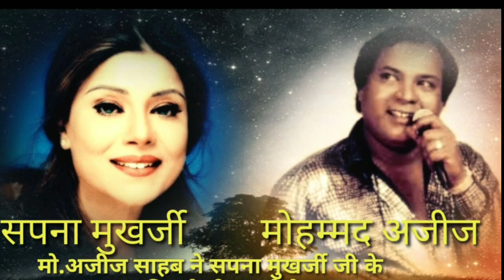मो.अजीज साहब ने सपना मुखर्जी जी के साथ कितने फिल्मों में काम किये??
Mohd aziz sb ne sapna mukherjee ji ke saath kitne filmon mein kaam kiye???

1 hatya 1988
2 dariya dil 1988
3 ghar ka chirag 1989
4 aankhen 1993
5 insaaniyat 1994
6 naseeb wala 1994